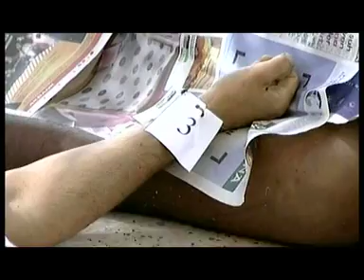Ertrunken vor meinen Augen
Flucht, Krieg,  Armut, Schlepper, Schleuser, Chios, Griechenland, Wasserschutz Griechenland, Küçük Bahçe, Türkei Ägais, Illegale Wanderung, Flüchtlinge, Illegal nach Europa, Gülsel Özkan